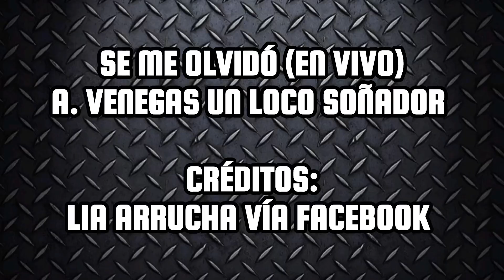Se Me Olvidó (En Vivo) - A. Venegas Un Loco Soñador (Carnaval de Papalotla de Xicohténcatl,Tlaxcala)